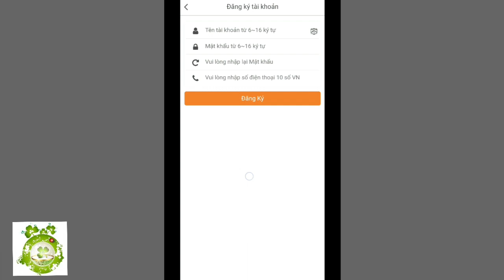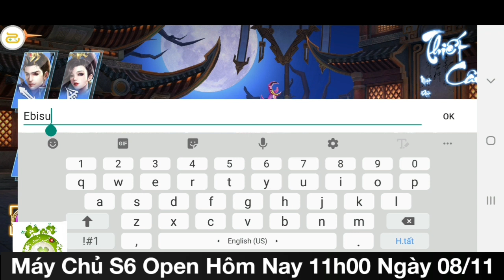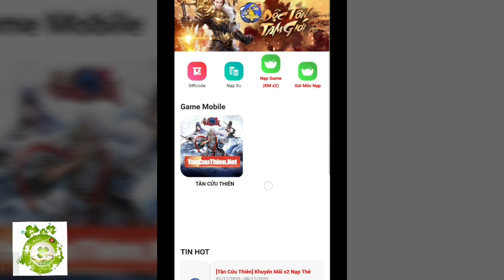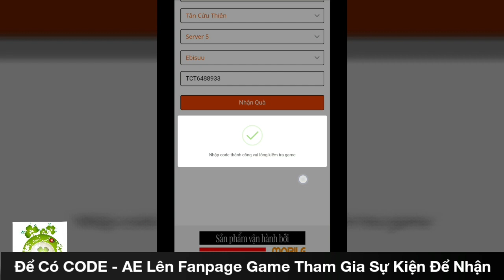Tân Cửu Thiên 3D Open S6 Hôm Nay 11h00 Ngày 08/11 | Android & IOS | Free VIP15 + Train BOSS Rớt KNB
Tân Thiên Hạ Mobile P . R . I . V . A . T . E
3D - Game Nhập Vai Chiến Quốc Chân Thực Trên Mobile
🔥 Open Server Vũ Sơn
⏱ Lúc: 11:00 ngày 08 tháng 11 năm 2020
🔥 Server duy nhất Free iOS Vĩnh Viễn ; Free VIP 15; Free KNBK
ĐỂ LẤY CODE S6 - AE THAM GIA SỰ KIÊN TẠI FANPAGE ĐỂ NHẬN!!
🔥 Tham gia Sự kiện để nhận QUÀ khai mở Server mới:
💠 Thể lệ tham gia:
1️⃣ Bước 1: L.I-K.E và S.H-A.R.E bài viết công khai trên trang Facebook cá nhân
2️⃣ Bước 2: C.O.M-M.E.N.T dưới bài viết nội dung "Tân Cửu Thiên 3D - Free VIP15, Free iOS Vĩnh Viễn, Cày Chay Không Cần Nạp" và T.A.G 3 người bạn
3️⃣ Bước 3: Đánh Giá Fanpage 5*, gia nhập group:
4️⃣ Bước 4: Chụp ảnh các bước và inbox Fanpage
5️⃣ Bước 5: Gửi tên nhân vật ingame (ghi rõ chữ hoa, chữ thường)
🎁 Phần quà Trị Giá 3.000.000 V.N.Đ:
Anh uy chạm mạnh bảo hạp x30
Thời Trang Ngẫu Nhiên Lưu Lạc x6
hình tượng kỹ năng hộp quà x2
Khởi tạo nhân vật có ngay vip 15
❤️ Với Mteam - Duy trì ổn định là nền móng vận hành game